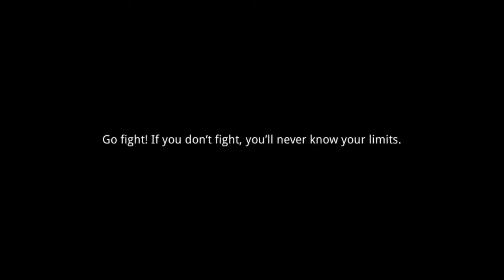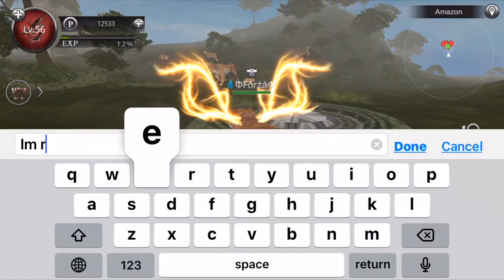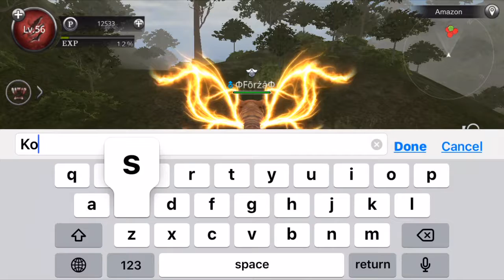Kosa why did you crash me